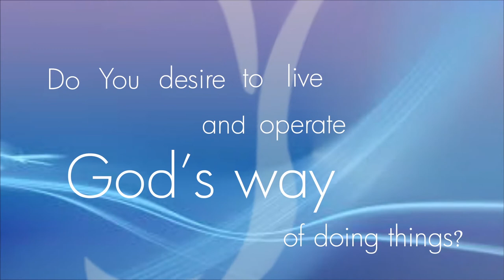RULES OF RICHES Part 2 || Pastor Kayode Adeshoga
NERDC Building, Nerdc Road, Agidingbi Alausa,
Ikeja Lagos.